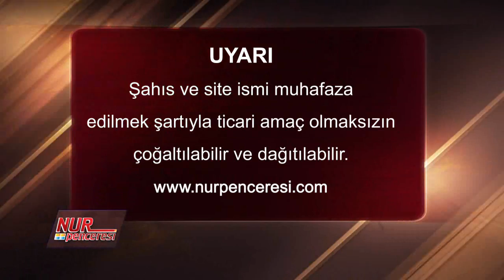Dr. Ahmet ÇOLAK - Tevhidin Çeşitleri